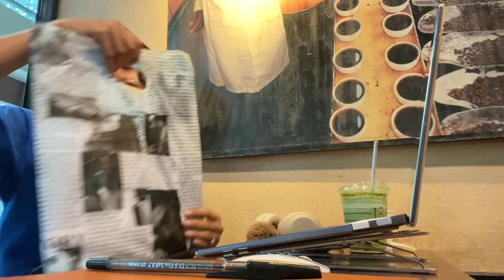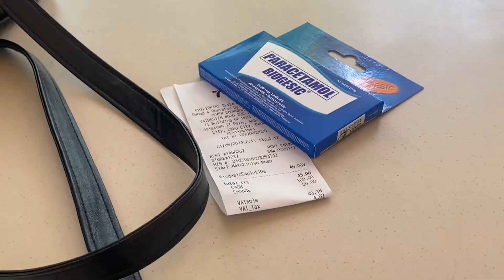A normal day of a virtual assistant ~ [Work in a Cafe]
hi lauvs, been a long time ~ i'm back!
I will try to upload more videos this time🍊🎧🪴